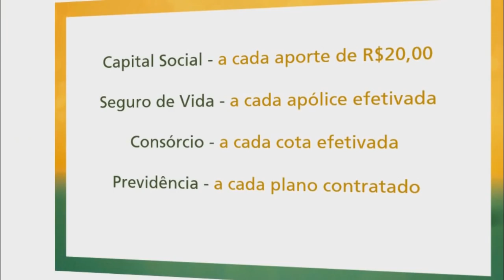LADRÕES LEVAM DOIS CARROS EM ASSALTO A EMPRESÁRIO